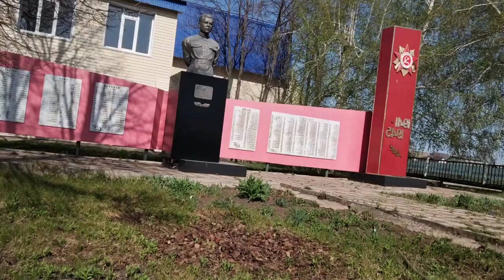Творю Живу Работаю в Доме культуры